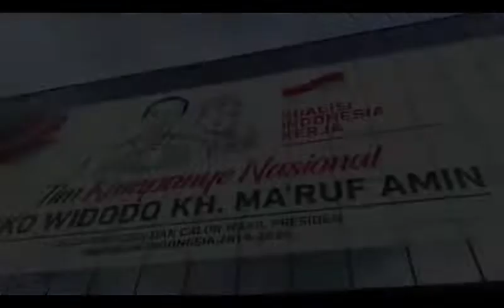Ijtimak Ulama II Dukung Prabowo Sandi, Ma’ruf Amin: Enggak Ada Masalah